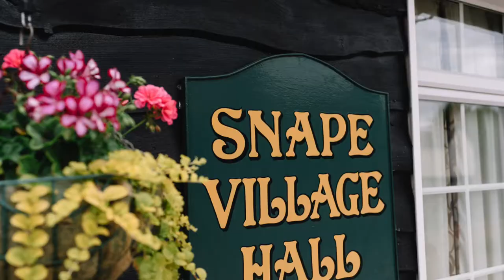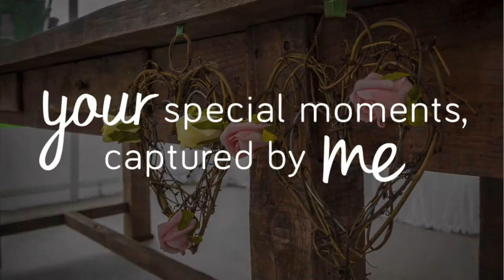Esther & Paul's Snape Wedding